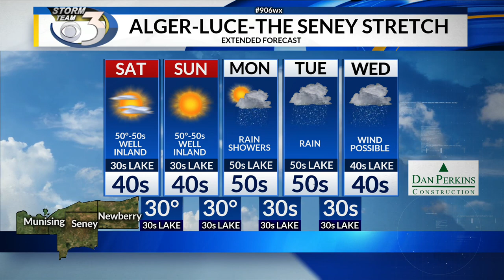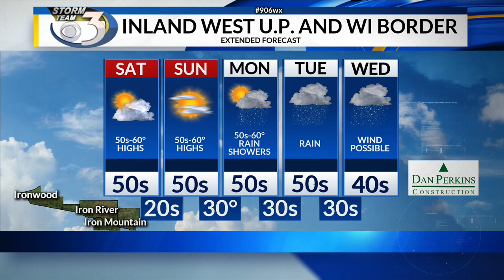LOCAL 3 FRIDAY OVERNIGHT WEATHER FORECAST 4/24/2020